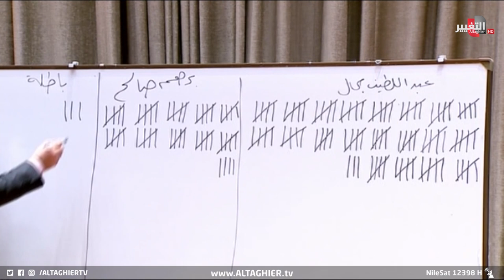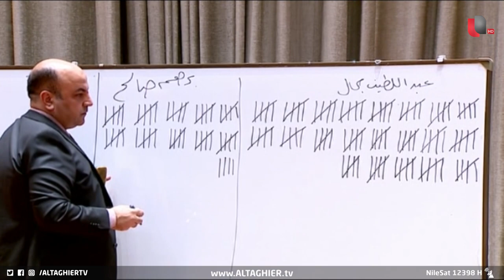ماذا بعد انتخاب رشيد رئيسا للعراق وتكليف السوداني بتشكيل الحكومة؟! | تقرير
أنهت جلسة اليوم عام شلل سياسي ونجح البرلمان بعد إخفاقات عدة بفعل الخلافات والصراعات السياسية، بانتخاب عبد اللطيف رشيد رئيسا لجمهورية العراق بجولتين فاز في أول واحدة منها بمئة وتسعة وخمسين صوتا وفي الثانية بمئة واثنين وستين صوتا مقابل تسعة وتسعين صوتا لبرهم صالح والذي اختتم عمله الرئاسي بتهنئة الرئيس الجديد بالفوز، كما كلف رشيد محمد شياع السوداني مرشح الإطار التنسيقي بتشكيل الحكومة الجديدة.

موقع قناة التغيير الفضائية الالكتروني